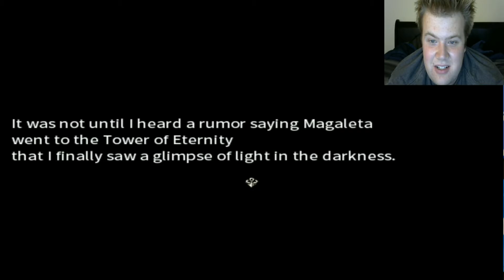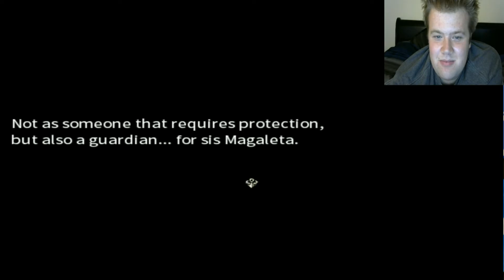STAIRS TO OUTER SPACE! | Eternal Senia #1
Our sister traveled to the Tower of Eternity but has disappeared so we have to save her! With Slime Kings, griffins, and zombies where could my sister be?!  Follow the channel and me on Facebook